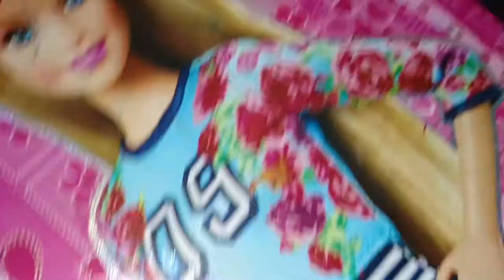Unique Project Work || Waste Material Art And Craft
# schoolprojectwork

soo guys hope you enjoyed this video if yes soo don't forget to like and share this video and subscribe to my youtube channel UDI'S VLOGS 💗💗💗 lots of love by me and stay tuned for next vlog OR video friends 🤞🤞🤞 bye all see you soon ❤️‍🔥❤️‍🔥❤️‍🔥🔜

my first viral blog
Saurabh Joshi first Blog
sourabh joshi popat Ho Gaya blog
popat Ho Gaya
Manoj day popat Ho Gaya
popat Ho Gaya Manoj day
popat Ho Gaya Sourav Joshi
popat Ho Gaya video
chahat anand
chahat anand instagram
chahat anand
chahat anand age
chahat anand father
chahat anand city
chahat anand husband
amazing day
Manoj day vlog
Manoj day income
Vijay riya vlog
Vijay riya income
Vijay riya house
Indian village
Indian village food
Indian food
Indian sweets
Indian festival celebration
amazing day
My First Vlog ❤️Sourav Joshi First Vlog Sourav Joshi ka Pahla Video

Related Keywords -
Sourav Joshi ka Pahla Video
my first vlog ❤ @nishu sanotra
souravjoshivlogs
my first vlog viral on youtube
my first vlog viral kaise ho raha hain

             👉 - udi.shrivastava